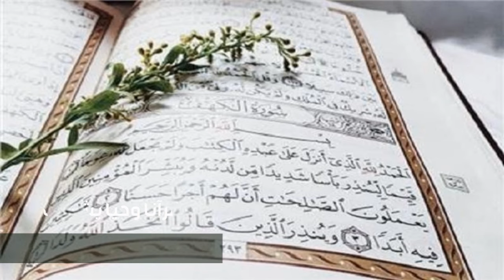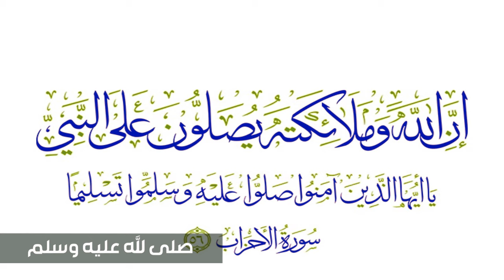صلينا الجمعة | لقائها | .... أداء : ظفر النتيفات .....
صلينا الجمعة في جمع
ودعونا المولى يعطينا
بكرنا في الصف الأول
ورجونا الهادي يهدينا
أدينا ركعات فيها
تسبيح ذكر يحيينا
وقرأنا آيات تتلى
قرآنا وحيا يشفينا
والله المولى أرشدنا
وإليه رفعنا أيدينا
ساعة عصر ندعو ربا
فيجيب دعاء الداعينا
للجمعة فضل مروي
في سنة أحمد هادينا
أخير يوم طلعت فيه
شمس في يوم يعلينا
وكذاك قيام الساعة
في جمعتنا حقا تأتـينا
وكذاك نصلي ونسلم
وعلى سيدنا هادينا
صلى الله عليه وسلم
نص في الاحزاب يقينا
صلى الله وملائكه
والناس على السيد فينا
من جاء إلينا يرشدنا
ويعلمنا ما ينجينا
ربي ياربي ياربي
لا غيرك رب يؤينا
أسعدنا في دار الدنيا
والأخرى قولوا آمينا

لشاعرها